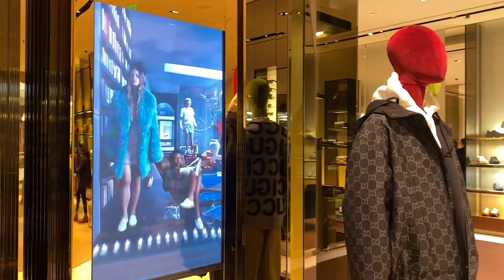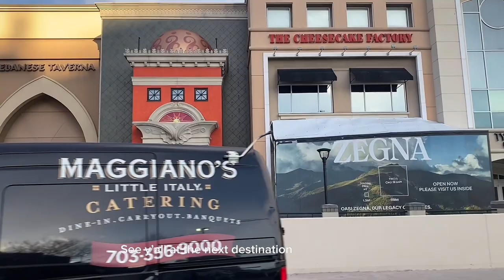TRAVEL VLOG | 24 Hours In Virginia + Best Things to do when you are in Virginia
Sharing with you 24 Hours in Richmond Virginia with friends.

 It was a much-needed and relaxing getaway, and here's a fun fact for you: my friends generously took care of all the expenses.

Free Music for Videos 👉 Music by Marc Wavy - I Can't Even Blame You

 I'm Recaida Forson, a content creator based in the Southern United States. On my channel, I aim to inspire my audience by sharing the highs and lows of my life as an international student, offering glimpses into my lifestyle, fashion and beauty hauls, and an array of other topics. Additionally, I offer valuable insights on self-development, aiming to motivate and guide my viewers. My goal is to ensure that my audiences enjoy my content, as well as have the opportunity to learn and grow alongside me.

📝VIDEO CHAPTERS
00:00 Introduction
00:23 road trip begins
03:02 Virginia breakfast
04:45 Tyson corner center
07:34 Gucci Glasses
08:55 Marc Jacobs Bag
10:08 Springfield  Town Game Center